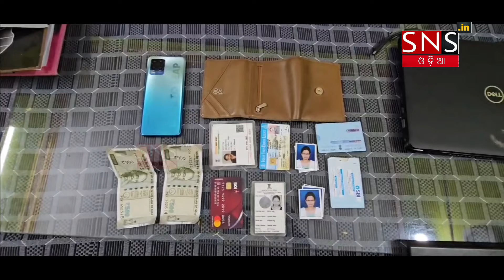ବୋରିଗୁମ୍ମା-ମହିଳା ଡାକ୍ତର ଠାରୁ ଲୁଟ ହୋଇଥିବା ସମସ୍ତ ସାମଗ୍ରୀ ଜବତ କଲା ପୋଲିସ ।